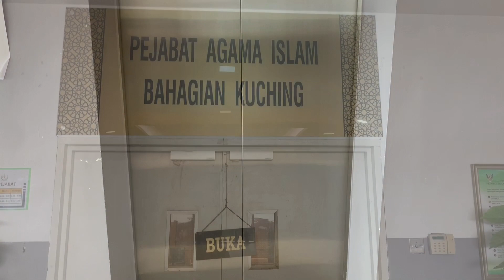Akad Nikah (Pejabat Agama Islam Bhgn Kuching)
Ramai pasangan hari ini yang mengadakan majlis akad nikah. Namun jumlah ini adalah biasa di pejabat ini lebih-lebih lagi musim cuti sekolah. Semoga mereka yang mendirikan majlis hari ini bahagia hingga ke syurga. Selamat pengantin baharu. Million Thank You